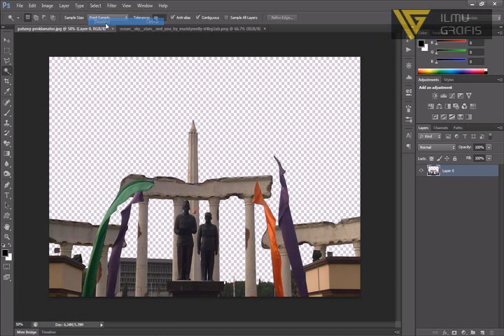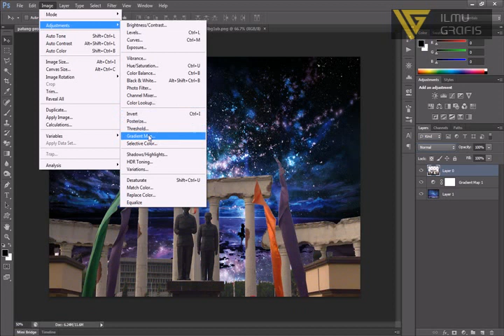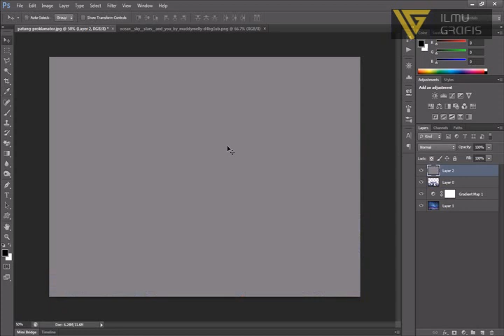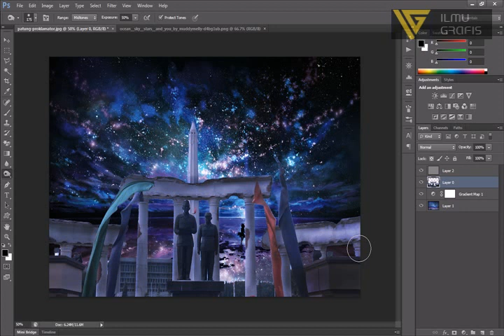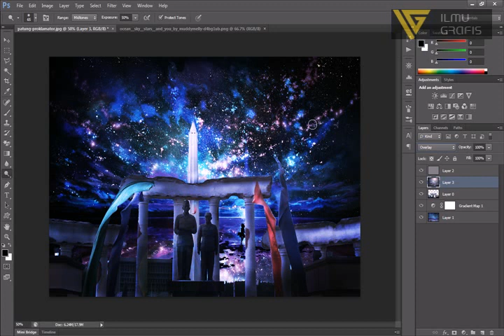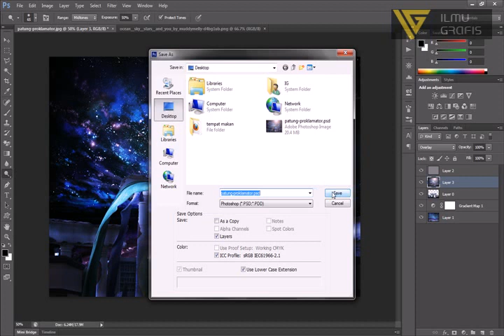Tutorial Photoshop - Tugu Pahlawan Lost In Space (Photo Effect)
memanipulasi foto menggunakan Adobe Photoshop. Objectnya yaitu foto tugu pahlawan Surabaya yang nantinya akan menjadi Tugu Pahwalan lost in space. Untuk tutorial sumbernya yaitu di